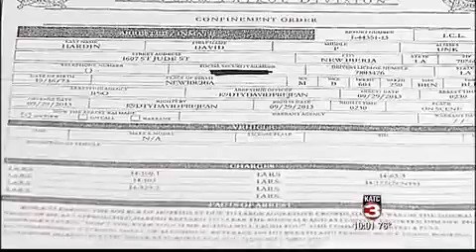New Iberia Residents Speak Out After Saturday Night "Riot" and Arrests